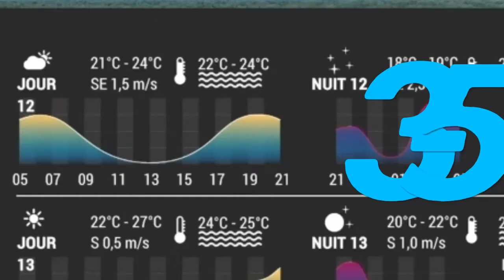MARIGANE NOIRE UNIQUE - QUANCHKIN - The Fisherman fishing planet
The Fisherman fishing planet 2020